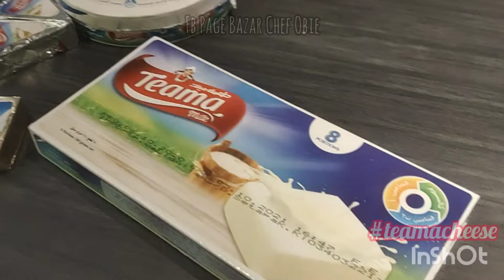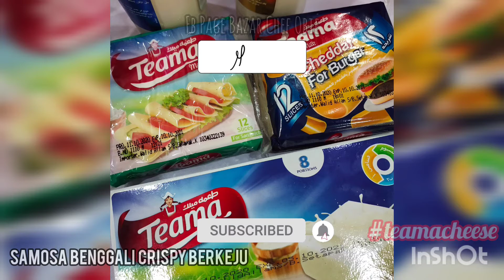Samosa Benggali Crispy Berkeju By Chef Obie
Alhamdulillah dapat juga Chef Obie kongsikan kesinambungan siri Keju Chef Obie ini..
Satu menu dan resepi yang sedap sangat dan wajib di cuba dan dibuat.

Selitkan SAMOSA BENGGALI CRISPY BERKEJU dalam menu berbuka puasa tahun ini.

Jom order 🧀🧀🧀🧀

*Dapatkan Keju Teama anda pada harga istimewa Chef Obie atau jika ada sebarang pertanyaan mengenai Keju Teama, boleh hubungi👇*

*Terima kasih*

Cheese segi tiga - RM5
Cheese segi empat - RM8
Cream Cheese (botol biru) - RM 12
Cheddar Cheese (botol) - RM 12
Cheese slice (Burger) - RM7
Cheese Slice (sandwich) - RM7

Total: RM51